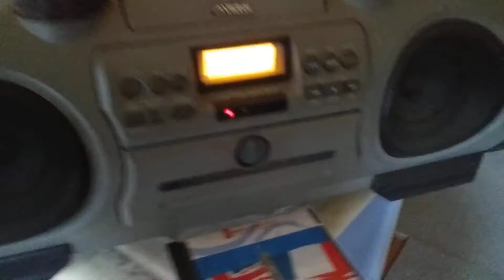マイCDコレクション(23) Victor SV-X70 「雷神」THE THUNDERER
IMPORTANT MARCHES BEST 20 決定盤! 世界のマーチより
LONDON K30Y 4065   KING RECORDS CO. LTD
英国近衛兵軍楽隊 指揮 ロドネイ・B・バッシュフォード少佐